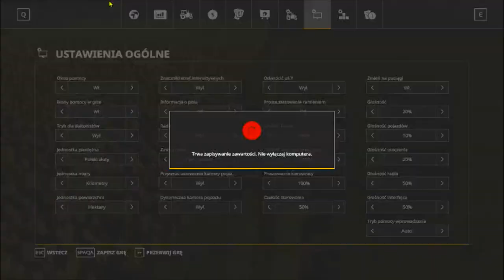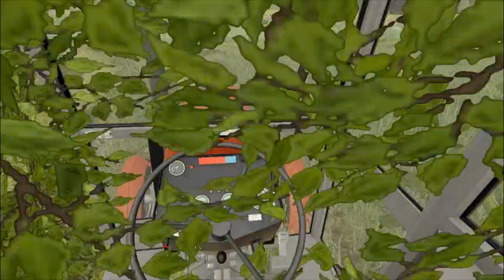NOWE NABYTKI🚜 KOSIMY NOWĄ ŁĄKĘ🍀 BGD #15 |FS19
👉SIEMA JEŻELI JESTEŚ TU NOWY MOŻESZ DAĆ MI SUBA LAJKA I KOMENTARZ BĘDZIE MI BARDZO MIŁO😀

🔰ROZWIŃ OPIS🔰

😀dzięki za obejrzenie do końca
😀Zostaw łapkę suba i komentarz :D